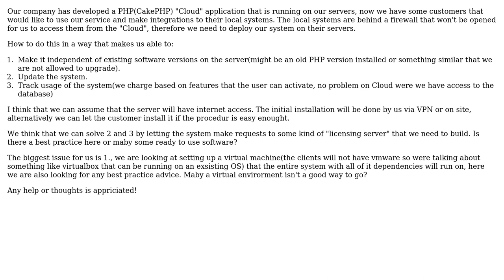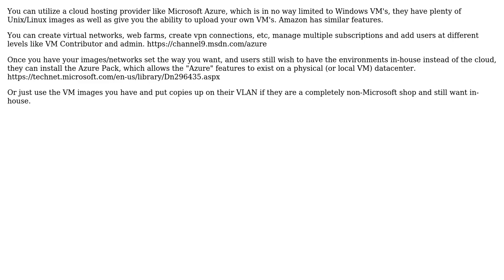Software Engineering: Deploy PHP application on customer server independent of the envirorment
With thanks & praise to God, and with thanks to the many people who have made this project possible! | Content (except music & images) licensed under CC BY-SA | Music | Images & others | With thanks to user Sultanen user Kyle J V user Jason K. and the Stack Exchange Network Trademarks are property of their respective owners. You are responsible for your own actions.